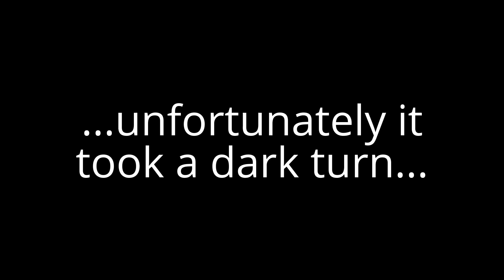Until Dawn: RIP Robin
Damian is stone cold.